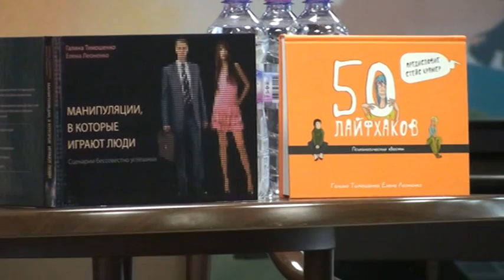Встреча с Галиной Тимошенко и Еленой Леонченко. Часть 1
15 мая состоялась встреча с психологом-психотерапевтом, экспертом Первого канала – Галиной Тимошенко, и детским психологом-психотерапевтом - Еленой Леоненко. Встречу провела Клариса Пульсон.